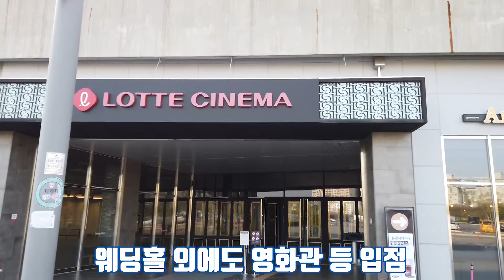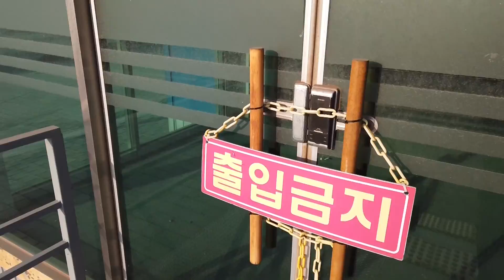4400억 원짜리 산책로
그리운 그 얼굴
물로 그린 그림처럼 사라지네
보고 싶어라
오늘도 그 사람을 떠올리려
산책을 하네
오늘도 산책을 하네